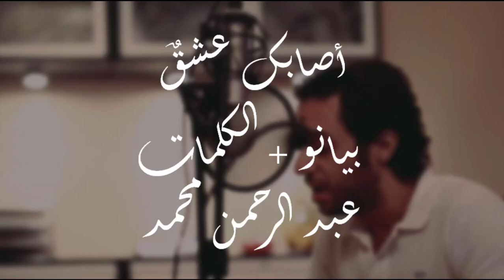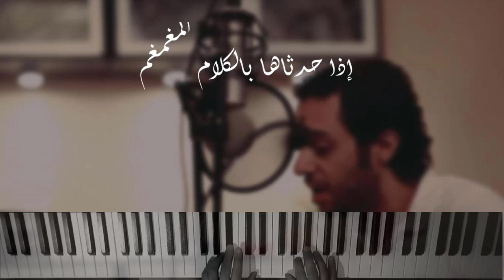Asabaka Echkon (Piano Cover with Lyrics) | عبد الرحمان محمد أصابك عشقٌ بيانو + الكلمات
أصابك_عشق# كلمات قمة فالرقي و لحن غاية في الإحساس من عبد الرحمان محمد

: للمزيد من الموسيقى العربية

: للمزيد من الموسيقي التونسية

لاتنسى الإشتراك في القناة وتفعيل الجرس ليصلك كل ماهو جديد من موسيقى شرقية وتونسية وغربية ❤️❤️❤️